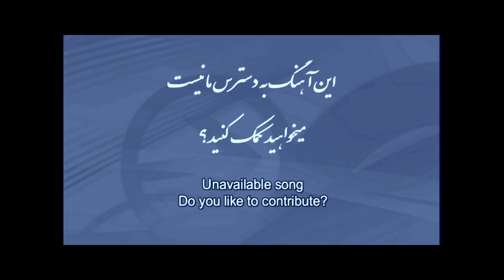SuperOne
Nainawaz is an Afghan complete music database which includes all classical and new artists.